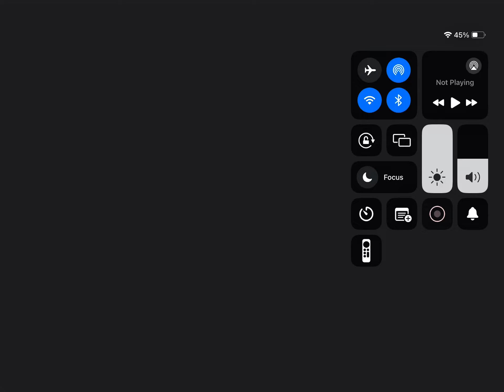January 22, 2024